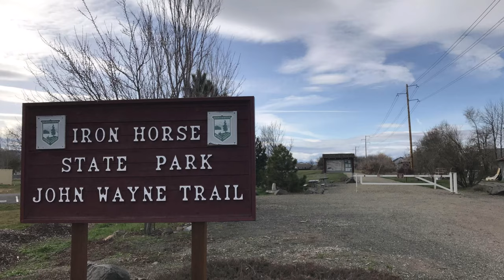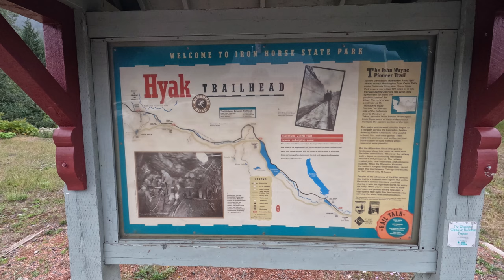Biking Washington: Palouse to Cascades State Park Trail -- the Longest Rail Trail Tunnel in US!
Ride with us through the thrilling Snoqualmie Tunnel in Washington!  It’s the longest rail trail tunnel in the US – coming in at 2.3 miles or 11,890 feet.  What you’ll be able to see in the tunnel will depend on the power of your bike light (need as many lumens as you can get).    You find it on the longest rail trail in the United States – the western segment of the Palouse to Cascades State Park Trail (formerly the John Wayne Pioneer Trail).   The tunnel is in the Cascades Mountains near Seattle, Washington.  Saddle up while we take the 16 mile ride from Lake Easton to Hyak.  This ride took place on September 4, 2023.

✅ Check out the Rails to Trails Conservancy and its fantastic app TrailLink to get more trail info and exact directions to trailheads and parking